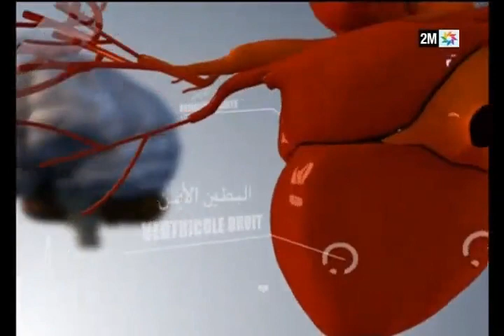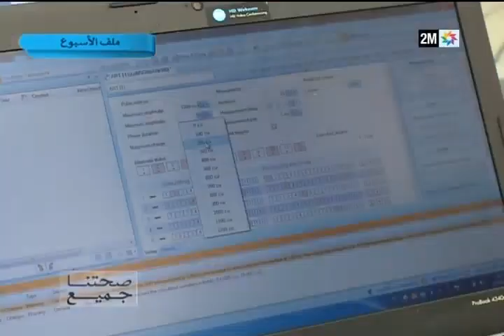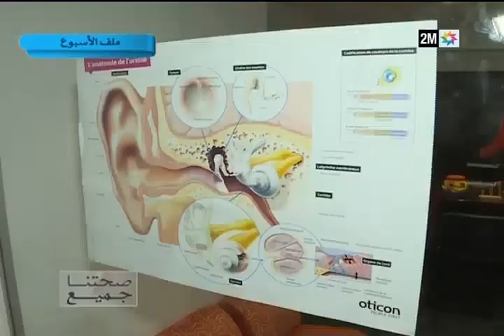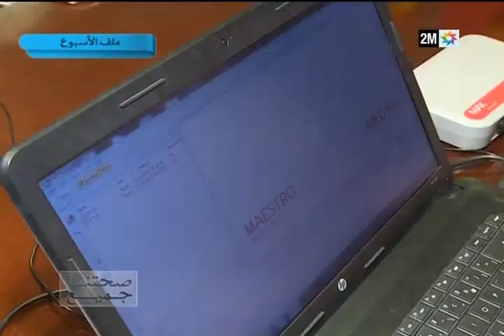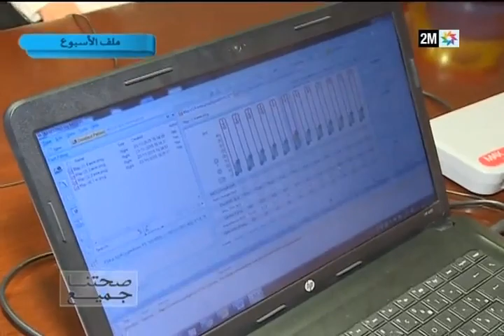صحتنا جميع: الأحد 31 يناير